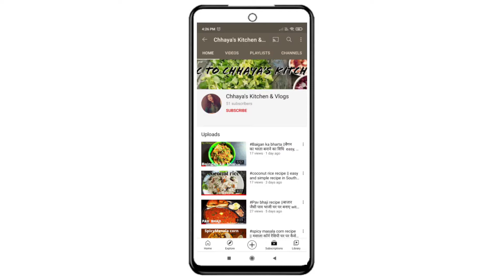Misal Pav recipe | mumbai restaurant style महाराष्ट्रियन मिसल पाव spicy & delicious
Misal Pav is a popular dish from Thane. Maharashtra. India. consists misal and pav the final dish is topped with farsan sev, onion, lemon, coriander.
How to make maharashtrian misal pav recipe with details go and watch my videos.